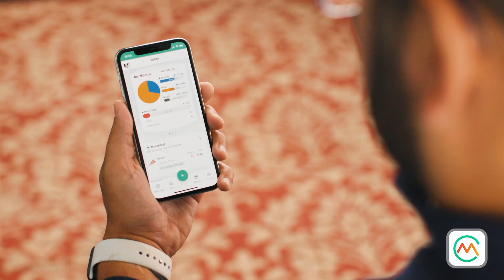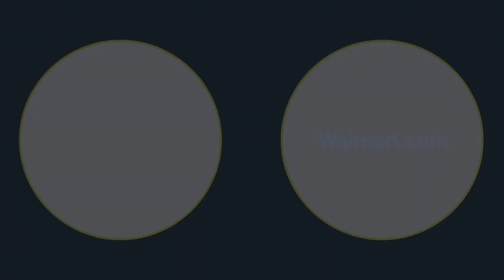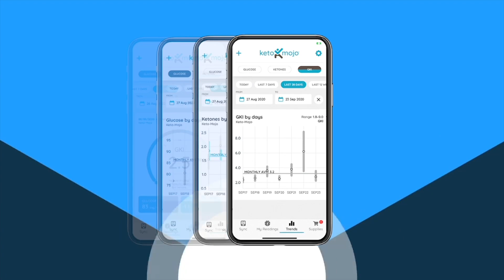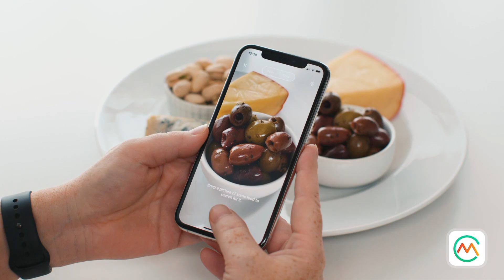Reversed Season 2 Episode 2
The guests and experts arrive in Costa Rica. They all got settled in and enjoyed some local cuisine and beautiful dancers from Atenas, Costa Rica.

😋 Books and Packages to help you do keto and Carnivore the right way

A special thanks to Charles Mattocks for this project!